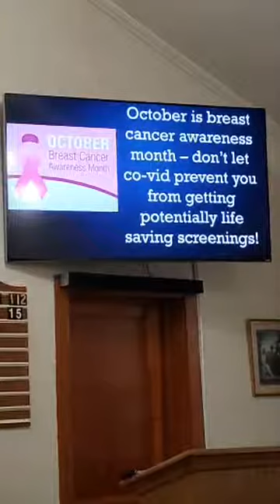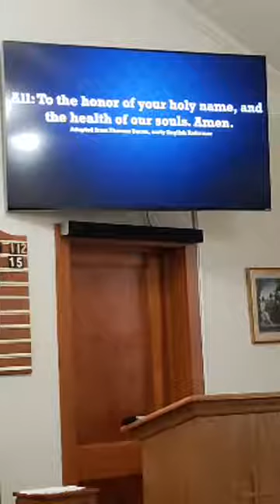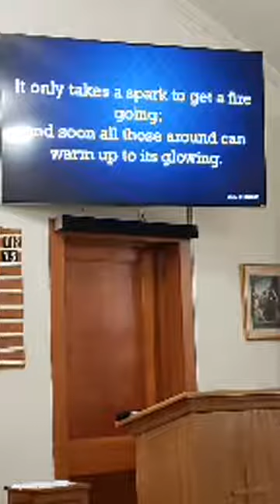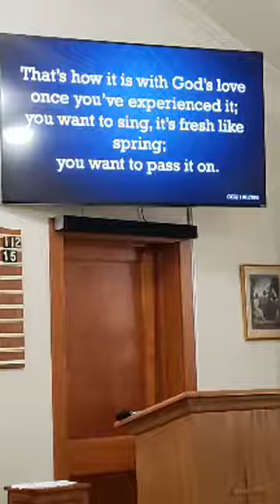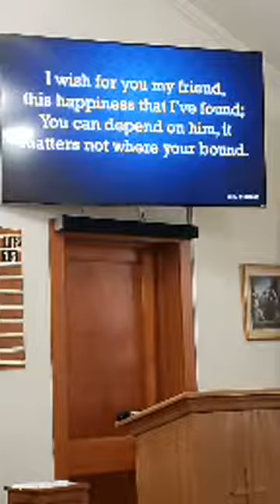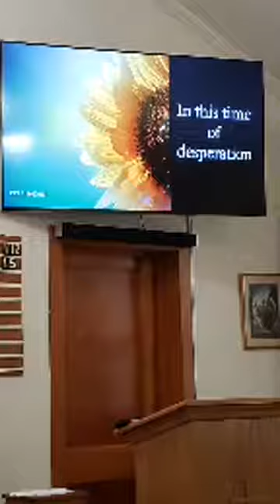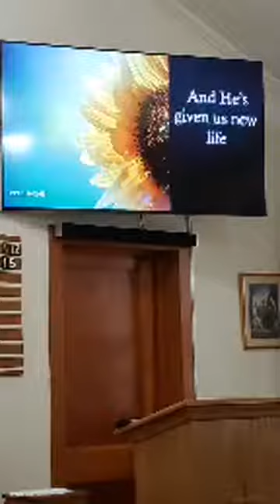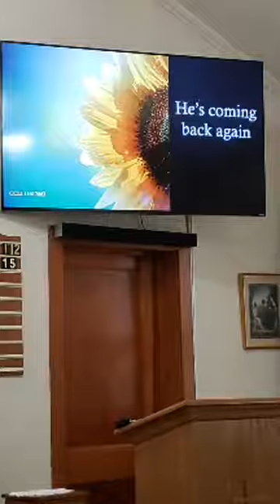Tefft Sunday Service October 25, 2020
Sunday Morning service at our Tefft location.
Pastor Dave Patterson
Sermon:  Do, We Believe?
Scripture Reading: I Thessalonians 2: 1-8